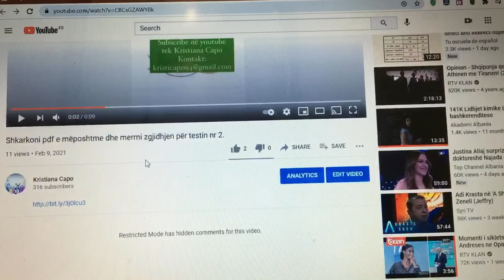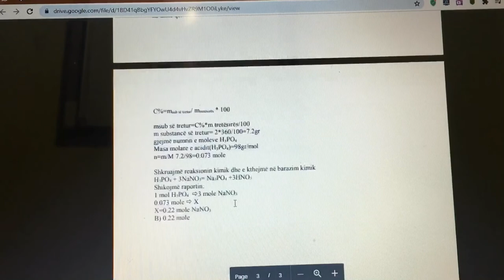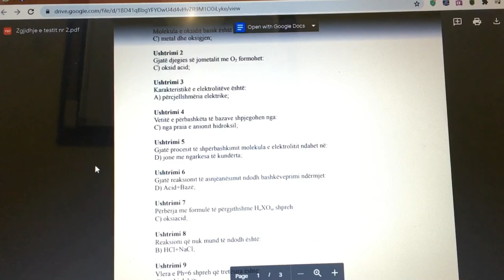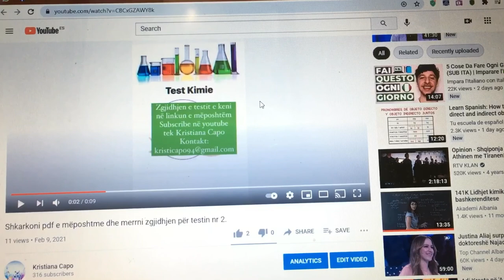Si mund të shkarkoni pdf-në dhe të merrni zgjidhjet e ushtrimeve të testeve që përgatit për ju!